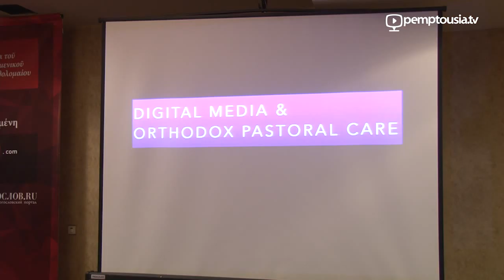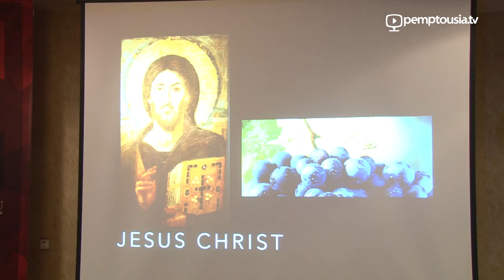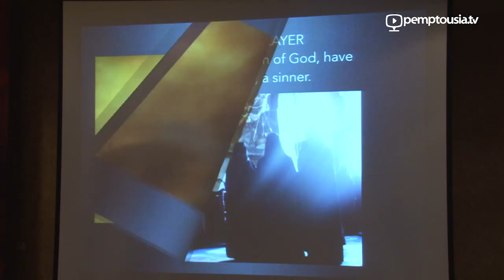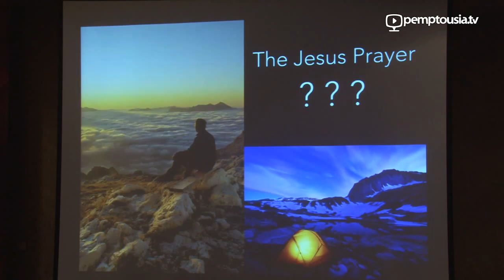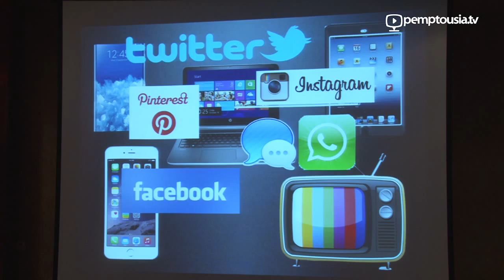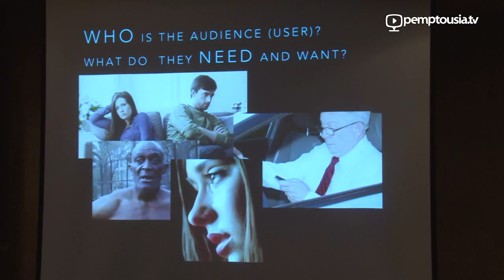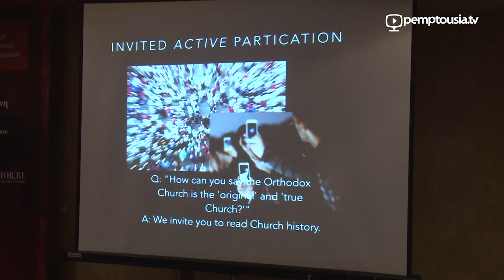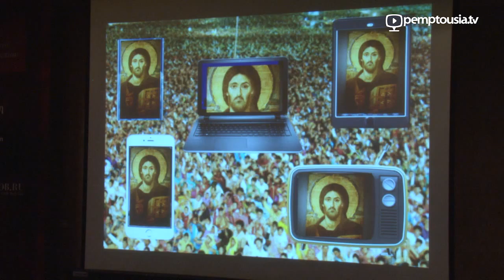Др. Симеон Норрис Чамли, DMOPC15, ЗАСЕДАНИЕ A5, RU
Др. Симеон Норрис Чамли
"Ветхое вино в новых мехах: Цифровые многомерные средства – новая Церковь?"

1-Я МЕЖДУНАРОДНАЯ КОНФЕРЕНЦИЯ
ЭЛЕКТРОННЫЕ СМИ И ПРАВОСЛАВНОЕ
ПАСТЫРСКОЕ ДУШЕПОПЕЧЕНИЕ

Афины 7, 8, 9 MАЯ 2015